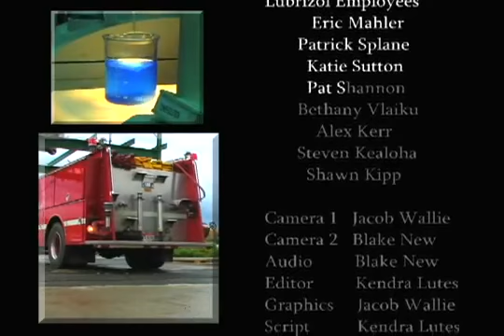Careers In Manufacturing - Lubrizol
This video was submitted in a contest at Lakeland Community College.  Credit to Jacob Wallie and Blake New for camera and graphic work.